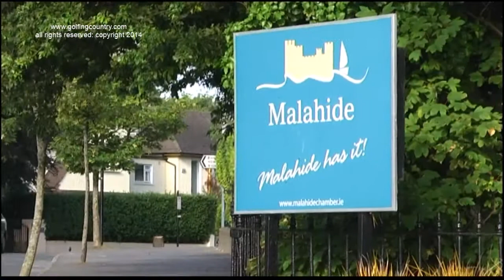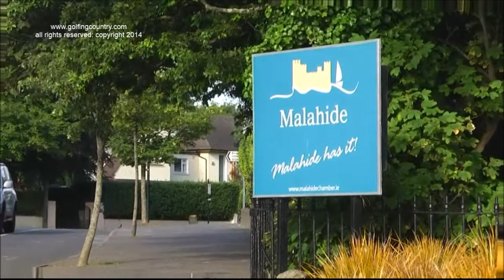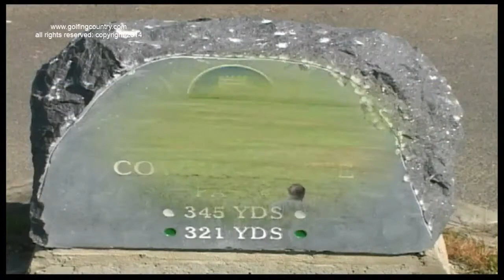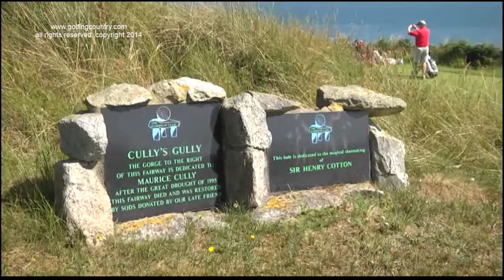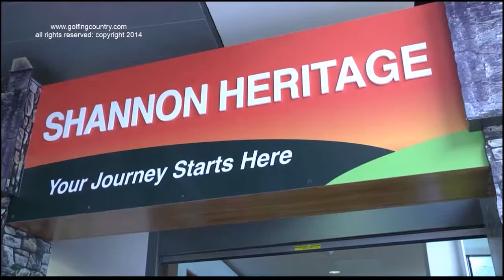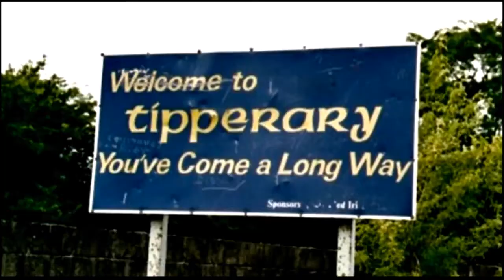DUBLIN GOLFING, MEET PAT RUDDY Ireland's own Golf Course Designer.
Ireland Tourism put together a fabulous trip which included a visit to some of the highest ranking golf courses in Ireland...Portmarnock Golf Club, The European, The Island Golf Club, Portmarnock Hotel and Golf Links, Ardglass Golf Club.  You will enjoy taking a look at these championship courses in this Golfing Country Tv show along with luxury hotels.